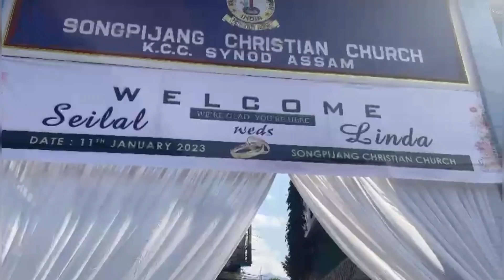Finally আজি হাফলং আহিলো।Attending Wedding party of Dr Linda'💞🥳 🎉 Dima Hasao//Michael vlogs